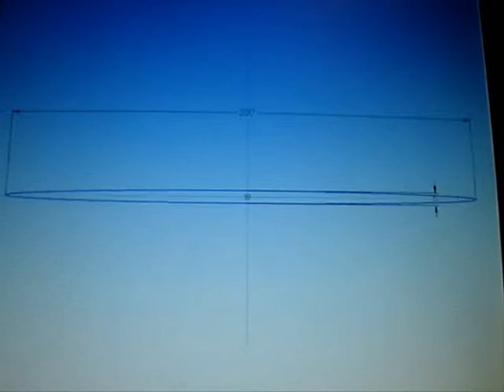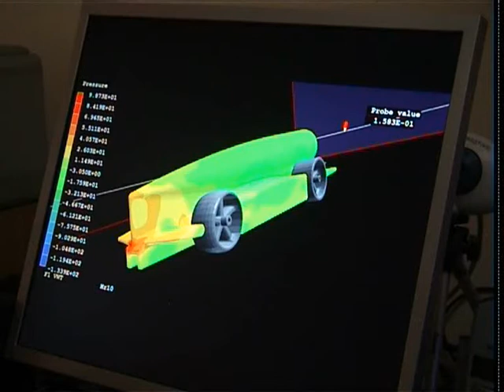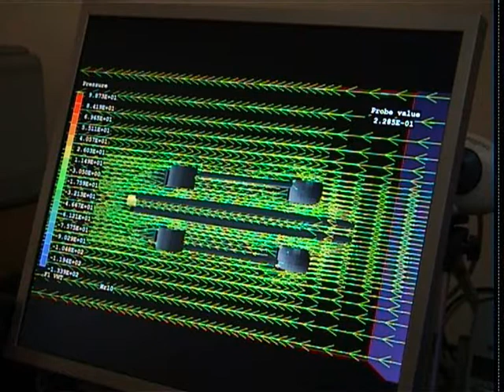Vector Blitz Trilogy 1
Vector Blitz's very own trilogy